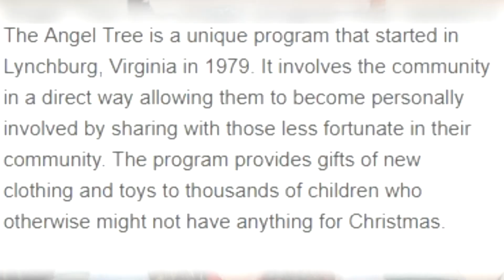7 Acts of Giving For The Holiday Season | Vlogmas Day 4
Looking for ways to give this holiday season? Look no further! I've got 7 acts of giving for you!

Tell me your favorite way to give in the comments down below!

-Madi